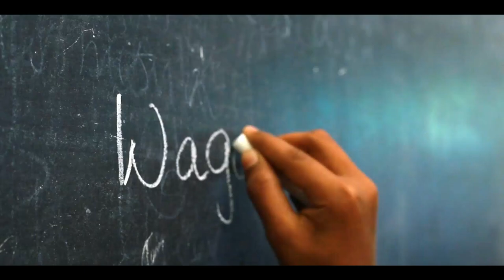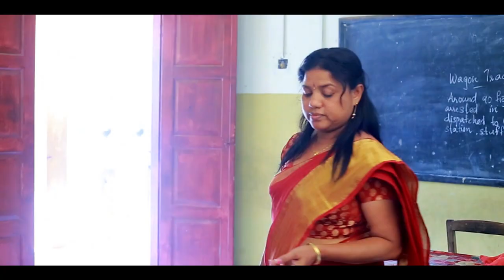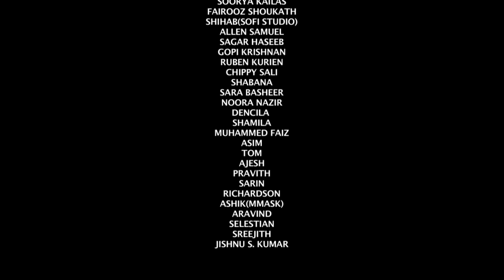Louis Malayalam Short film 2017 Full HD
WRITTEN AND DIRECTED BY SAFAN - NIHAL

Cast

LOUIS C.J,
SHANU BOOTTO,
MALIK DINAR,

DOP - ANSAR ANSARI

EDITING - SANIL

SOUND DESIGN - SUPERFREAK MEDIA

ART DIRECTOR - MUNEER MUJEEB

ASSISTANT DIRECTOR - JIJO.V.REJI

ASSISTANT DOP - ABDUL SANAF